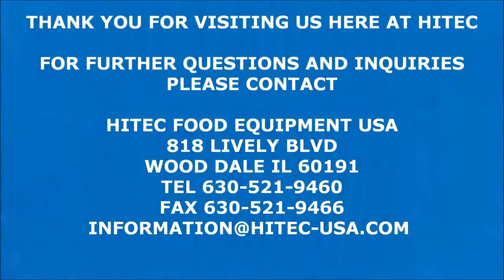HITEC Food Equipment LINKWEL XL natural casing loop sausage, 9mm snack sticks, cocktail smokies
Linkwel XL producing natural loop sausage, 9mm snack sticks, cocktail smokies